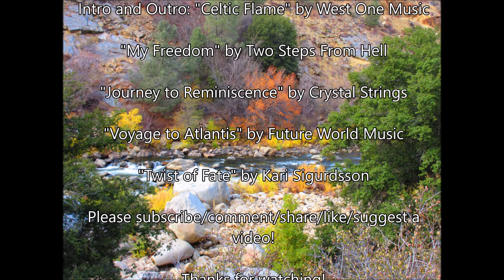Johnsondale Bridge Overnighter Final Part